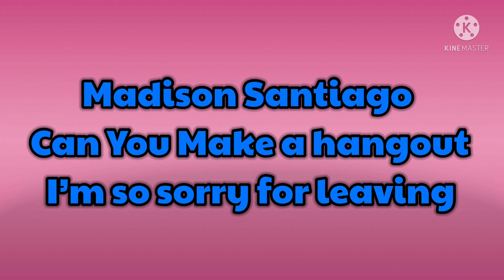Message for @Madison Santiago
Credit: @Madison Santiago